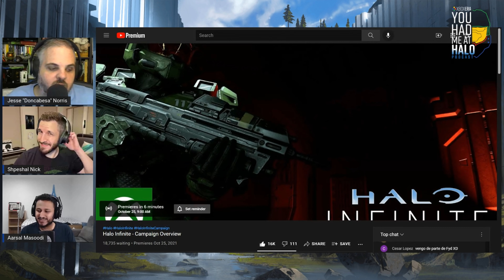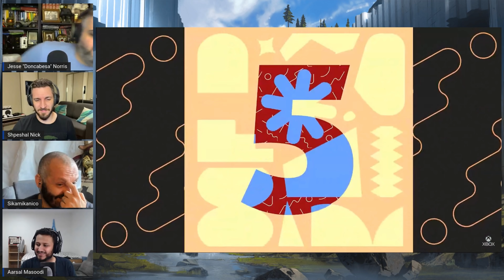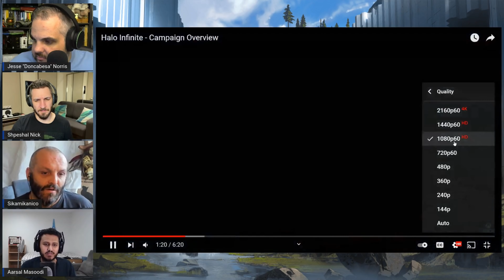Xbox Era Reacts | Halo Infinite Campaign Overview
Join Nick, Sik, Aarsal, and Jesse as they geek out over the brand new Halo Infinite Gameplay Overview trailer.

Video Edited By: Jesse Norris

ABOUT US!